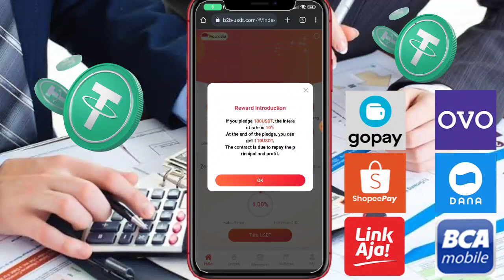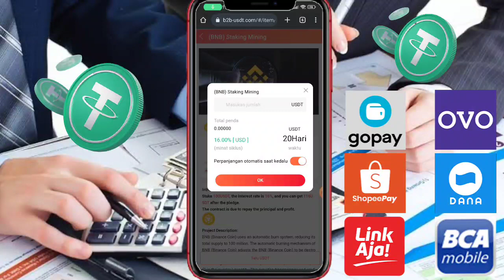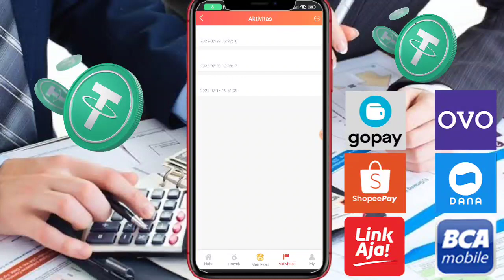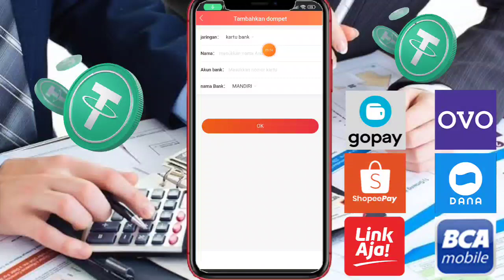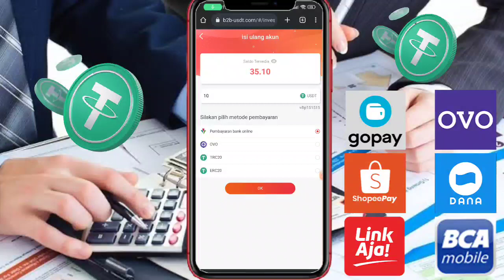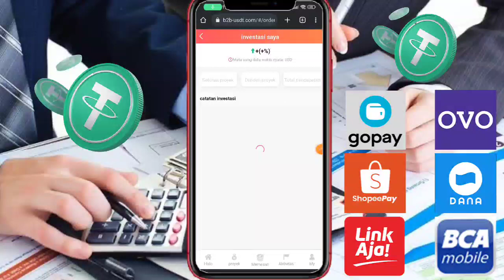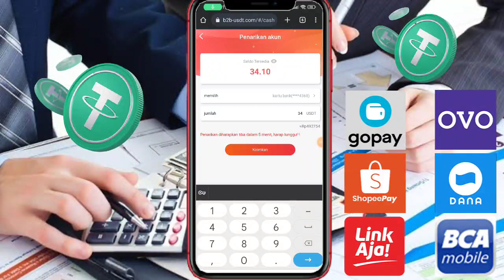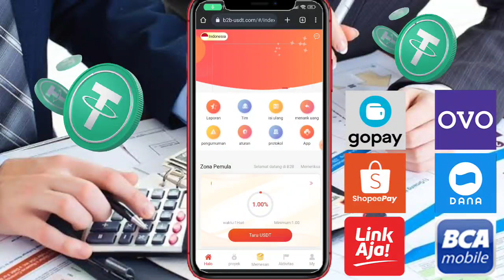🆕cara mudah sukses hanya dengan cek in + staking bisa dapat usdt setiap hari WD g sampe 5 menit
Link pendaftaran

Dividen Pendapatan anggota Lv1：30.00%
Dividen Pendapatan anggota Lv2：20.00%
Dividen Pendapatan anggota Lv3：10.00%

Layanan penambangan B2B sekarang semakin matang.

Saat ini, beberapa dompet dan pertukaran telah memberi pengguna layanan penambangan janji sederhana.

Ini sangat mengurangi ambang teknis untuk berpartisipasi dalam konsensus jaringan, dan platform dan proyek yang berbeda akan memiliki aturan janji yang berbeda.

Mari kita ambil proses penjaminan platform B2B sebagai contoh:

Langkah 1: Unduh B2B dan buat akun

Setelah mengunduh bagian ini, Anda dapat mengikuti instruksi. Harap dicatat di bagian ini bahwa Anda harus membuat cadangan dan menyimpan kata sandi Anda dengan benar.

Langkah 2: Setor mata uang fiat atau setor USDT ke platform B2B

Transfer dari kartu bank ke akun koleksi platform, isi ulang USDT, tarik uang melalui dompet dan pertukaran, dan transfer ke alamat pengumpulan B2B.

Langkah 3: Pilih proyek gadai untuk dijanjikan pada platform B2B

Pilih proyek gadai yang sesuai untuk deposit dan gadai, dan penambangan akan dimulai secara otomatis setelah gadai berhasil.

Langkah 4: Pengantar Siklus Staking Platform B2B

• Jumlah janji minimum: 10USD

• Hari T adalah hari yang alami di UTC

• Jika Anda berjanji sebelum pukul 24:00 pada hari yang sama, pendapatan akan dihitung dari hari yang sama, dan pendapatan akan dibagikan di akhir kontrak

• Kontrak gadai minimal 3 hari. Dalam mode non-peracikan B2B, operasi manual diperlukan untuk menyelesaikan janji ulang kontrak.

• Selama periode gadai kontrak B2B, setoran gadai dan pendapatan dapat dikreditkan segera setelah kontrak berakhir.

• Jika Anda menggadaikan beberapa proyek pada saat yang sama, itu tidak akan bertentangan dengan kontrak gadai lainnya.